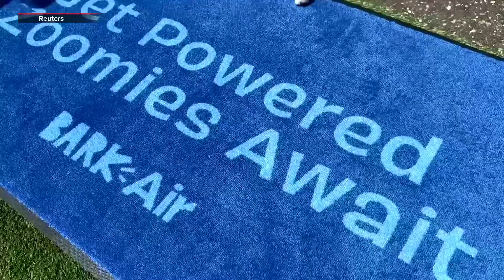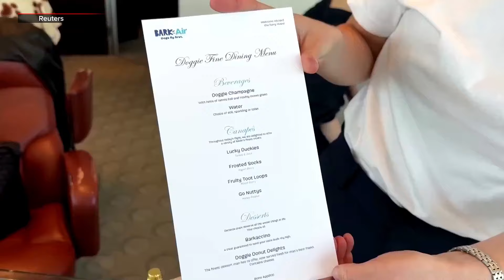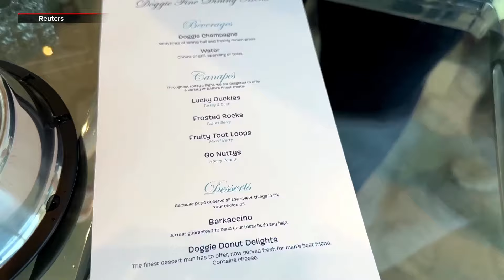Airline offering dog-first experience expands to five new destinations | ABS CBN News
A new airline offering a dog-first experience announced that it was expanding its air network.